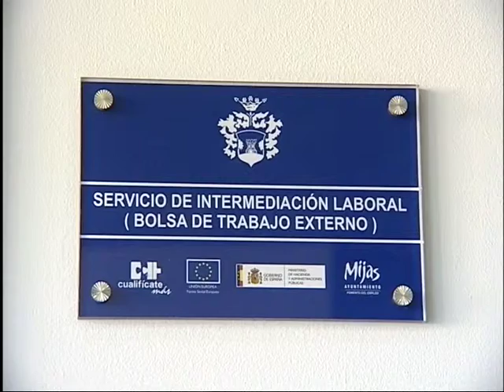Los técnicos del departamento de Fomento del Empleo han comenzado el proceso de baremación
Los técnicos del departamento de Fomento del Empleo han comenzado el proceso de baremación de los solicitantes de la Renta Social Básica. Hasta el cuatro de octubre, se estudiará cada una de las 658 solicitudes que se han recogido para determinar quiénes serán los 230 beneficiarios de la cuarta fase de este programa municipal de apoyo a los desempleados.